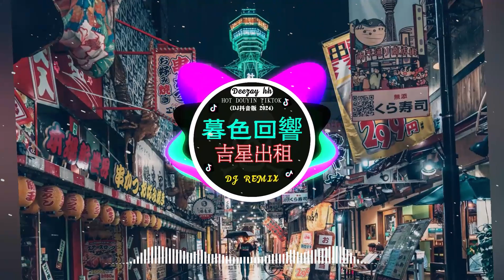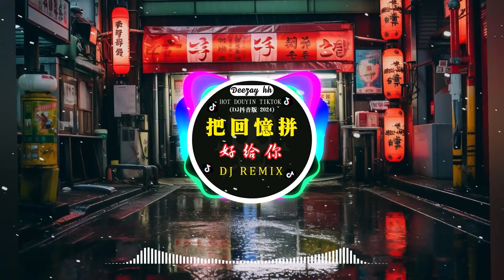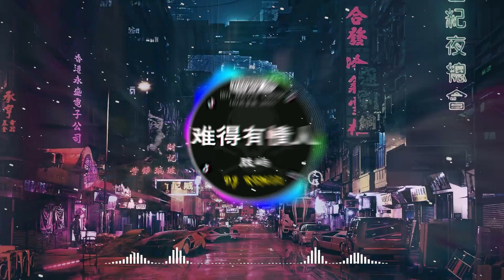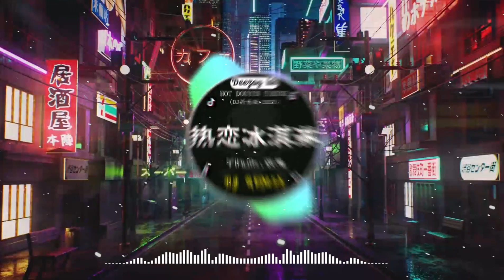Chinese DJ remix👍 Hot Tiktok Douyin Dj 抖音版2024 - 京剧.吴昊 - 此去半生 - 是你 - 夢然 - 海来阿木 - 诺言 \ 阿冗 - 你的答案